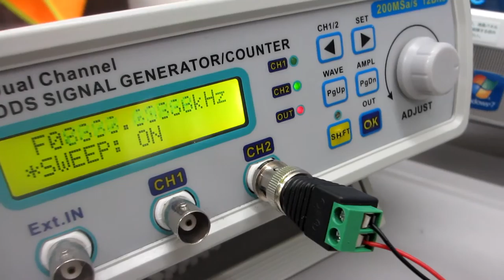超音波モデルに基づいた制御システムの開発技術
１）先入観や経験は正しくないことがあると考える必要があります

２）モデルの本質を考えるためには、

１）各種の基礎技術（注）に基づいて、対象に関する、

２）統計的思考法を、

３）　AIC の利用等の評価方法により、

４）　作成したモデルに基づいて

５）　時間と効率を考え、

５－１）「論理モデル作成事項」を考慮して

５－２）実状のデータや新たな情報によりモデルを修正・検討する

５－３）検討メンバーが合意できるモデルにより

　１）ダイナミックシステムの統計的解析と制御
　２）生体のゆらぎとリズム コンピュータ解析入門